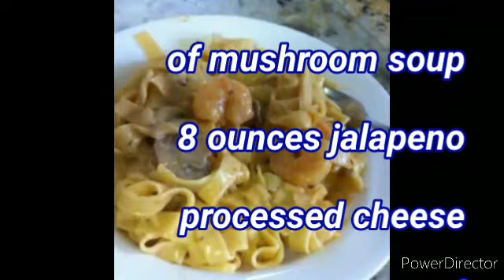How to Cook Shrimp Pasta with Recipe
Angel shrimp pasta recipe:

1/2 cup margarine
1 onion, chopped
1 1/2 cups sliced fresh mushrooms
1 (10.75 ounce) can condensed cream of mushroom soup
8 ounces jalapeno processed cheese spread
1 pound fresh shrimp, peeled and deveined
1 pound angel hair pasta

1. In a large skillet over medium heat, melt margarine and saute onions and mushrooms; add soup and processed cheese spread and blend together.

2. Add shrimp and cook for about 10 minutes.

3. Meanwhile, bring a large pot of lightly salted water to a boil. Add pasta and cook for 5 to 7 minutes or until al dente; drain.

4. Pour sauce over pasta and serve.

enjoy COOKING guys